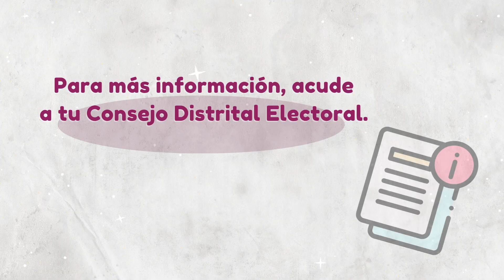Zapoteco - Consulta a personas indígenas y afromexicanas sobre acciones afirmativas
📢Video en Zapoteco | El IEEPCO invita a pueblos, comunidades indígenas y afromexicanas de Oaxaca a participar en la consulta y determinar los lineamientos para la postulación de candidaturas a cargos de elección popular en las EleccionesOaxaca2024.